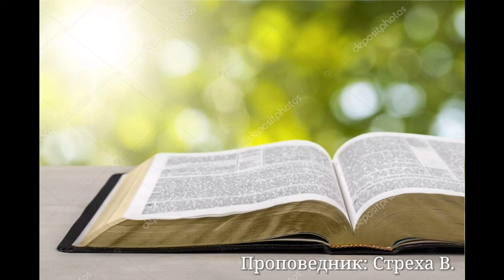Воскресное вечернее служение 14.03.2021 Проповедник: Стреха В.